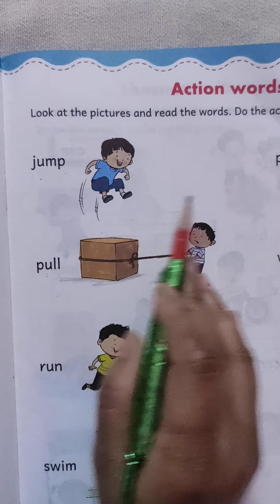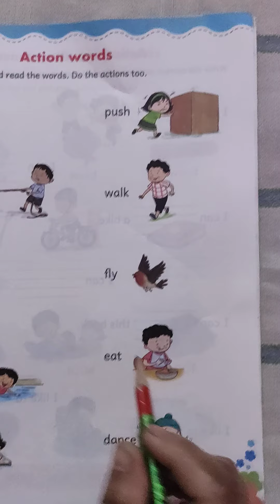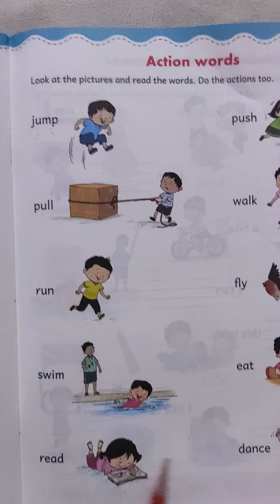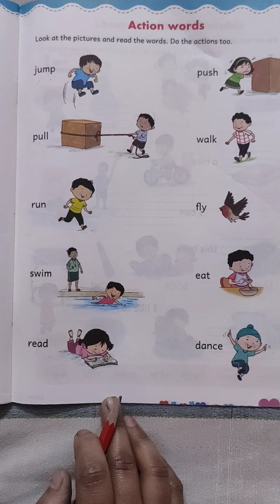Action Words Class-UKG